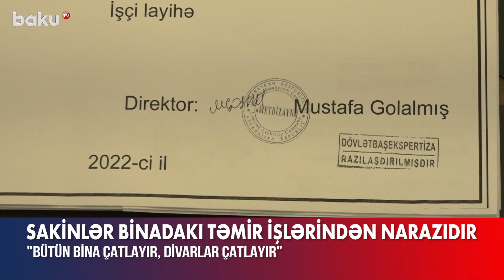Yasamalda sakinlər binadakı təmir işlərindən narazıdır - BAKU TV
Yasamal rayonu, Hüseyn Cavid prospektində yerləşən yaşayış binalarından birinin sakinləri təmir işlərindən narazıdır.
Sakinlər binanın girişində dəyişikliklər aparan tikinti şirkətindən şikayətçi olduqlarını bildirirlər.
Onların iddiasına görə, aparılan tikinti işləri binanın strukturuna ziyan verir, divarlarında çatlar əmələ gətirir.
Tikinti şirkətinin rəsmisi isə bildirib ki, qanuna zidd heç bir iş aparılmır. Binada son tamamlama işləri həyata keçirilir ki, bu da binanın konstruksiyasına heç bir zərərli təsir göstərmir.